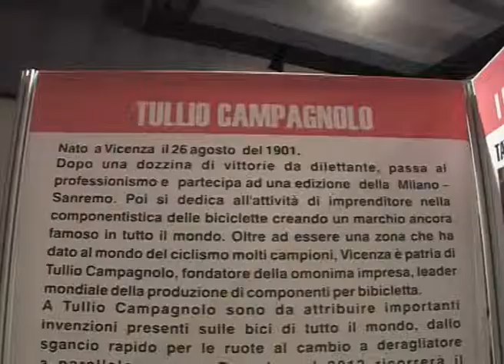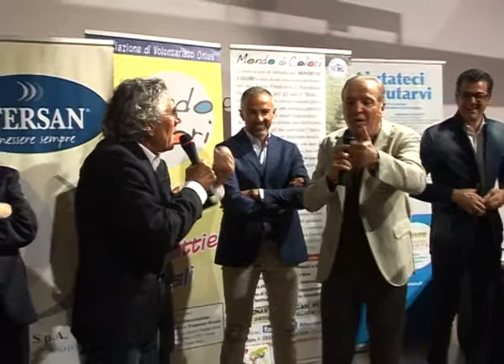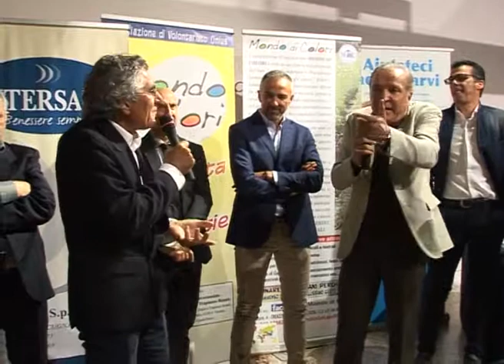TAPPA DI VICENZA CAMPIONI VICENTINI